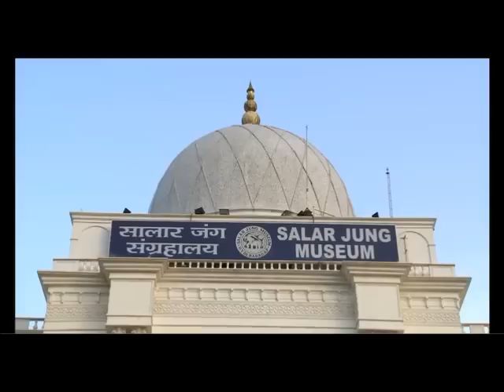HYDERABAD - CITY OF PEARLS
This is a 5-plus minutes clip from the documentary HYDERABAD: CITY OF PEARLS which I shot in the autumn of 2011. The full documentary is 30 minutes in duration.